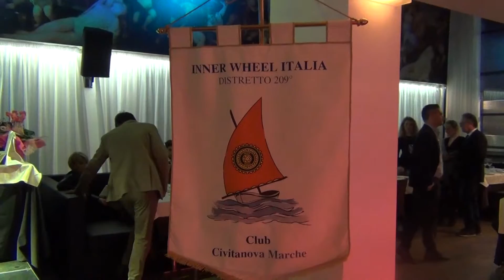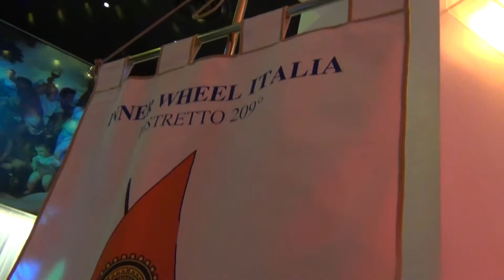Grande successo per la serata targata Inner Wheel